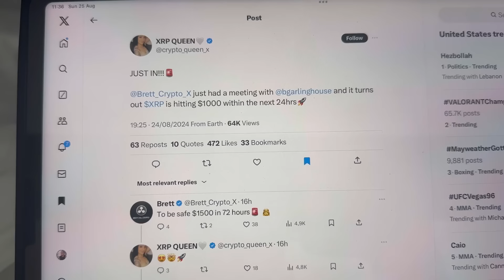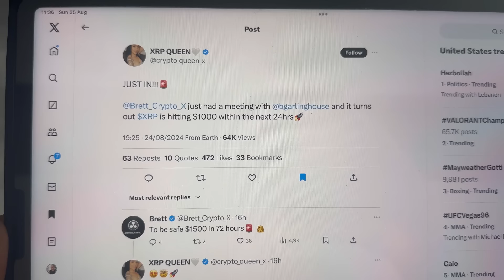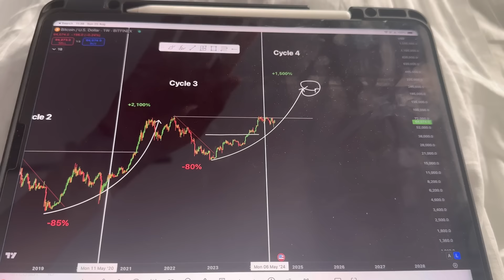CRYPTO HOLDERS: SOMETHING EXTREMELY SCARY JUST HAPPENED!!!